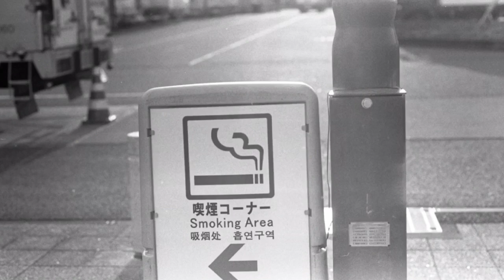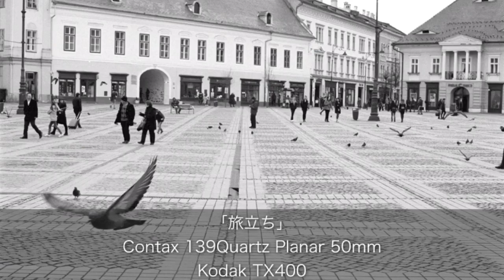PENTAX SP+スーパータクマー55mmで写真撮って来ました。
カメラプレゼントの応募は終わりました。次回をお楽しみに♬

骨董品店で千円で購入したペンタックスSP。色々不具合がありましたが、セルフメンテナンスしてとりあえず使えるようになりました😊